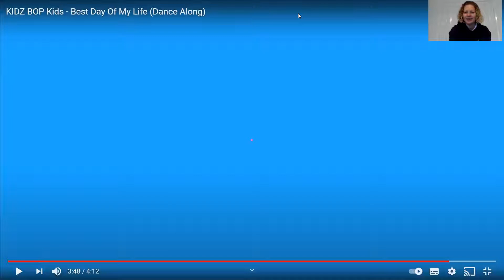Pop Up Friday 29th PE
Grab your water bottles and a space and get ready for more dancing in the kitchen.